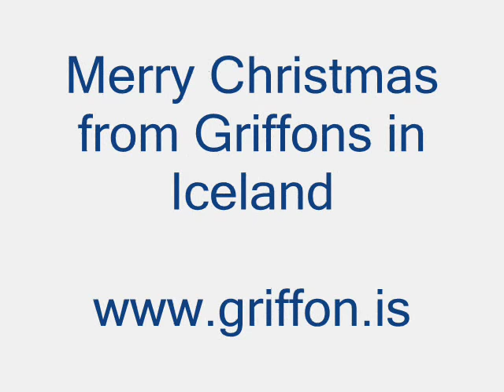Griffon dogs and Christmas greetings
Griffon Bruxellois and Petit Brabancons in Iceland.